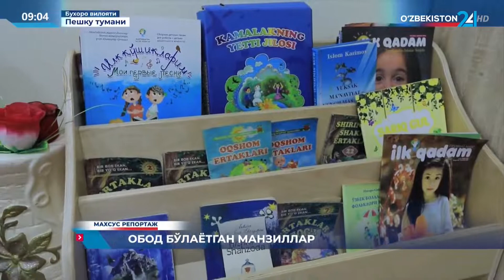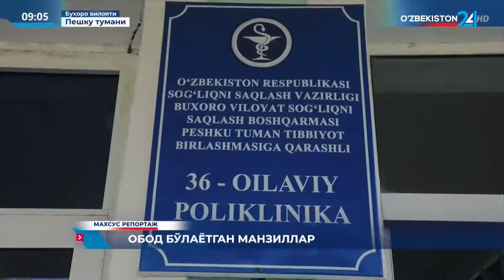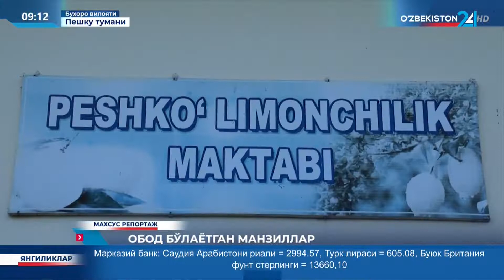Махсус репортаж | Обод бўлаётган манзиллар